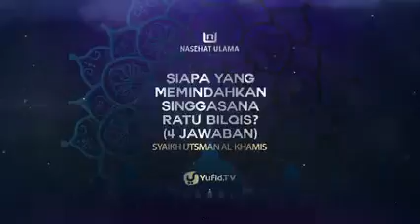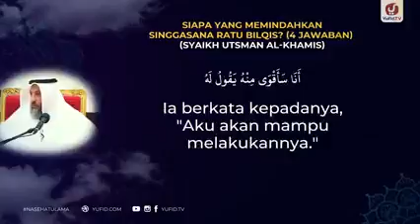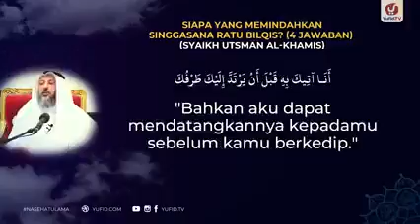Syaikh Utsman Al Khamis - siapa yang memindahkan singgasana ratu Balqis? (4 jawaban)